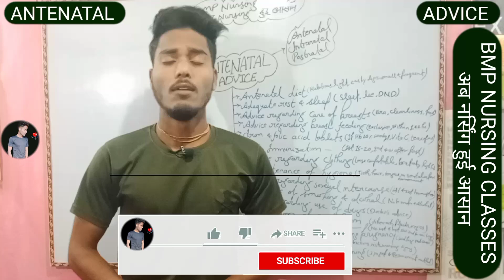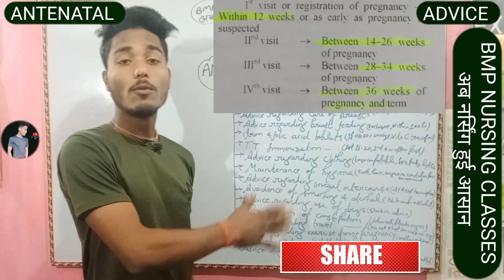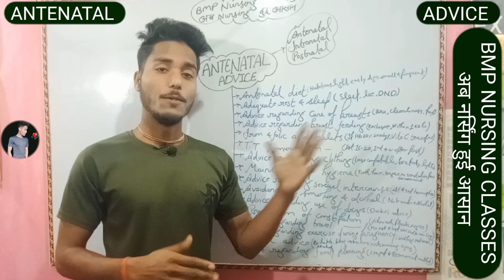Antenatal advice in hindi || antenatal care in hindi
Hello friends I am here to help you to make you expert in nursing
So,if you have any questions ask me in the comment section below and give your suggestions for new videos

your keywords -
antenatal advice in hindi
antenatal advice nursing lecture
antenatal advice
antenatal care
bmpnursingclasses
antenatal diet chart
antenatal diet in hindi
antenatal care in hindi
antenatal nursing lecture in hindi

In this video I am going to tell you what are antenatal advices and how many visits should be done and what the precautions should be followed and what is the clothing pattern how to breastfeed how much to take rest and sleep and about family planning and advice regarding sexual intercourse etc so this video is going to help every human male or female boys are girls because this video relates to every human being and everyone faces this phase in life so make sure you watch this video and learn from this video and share this video to those guys who need it once again thank you very much for watching this video and for becoming the part of this community thank you.